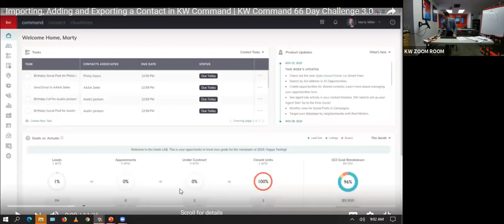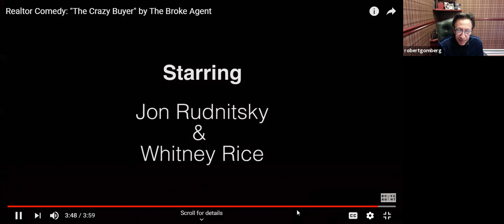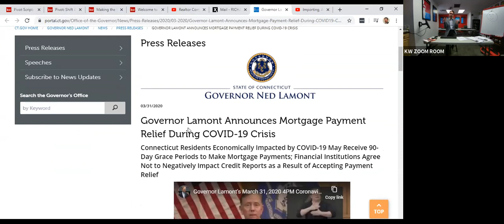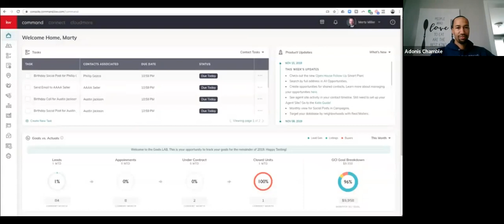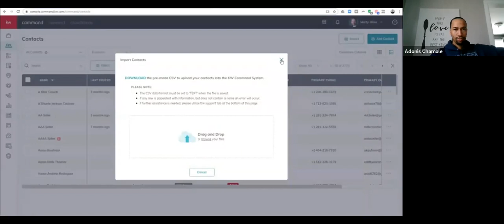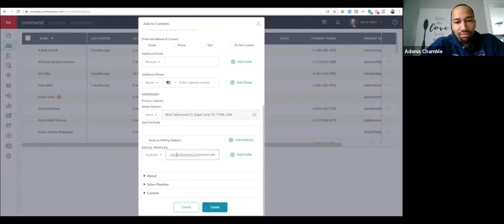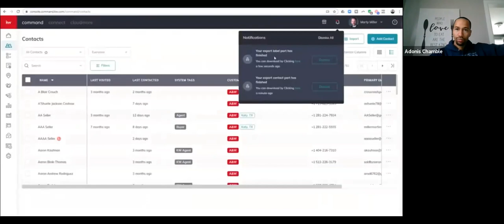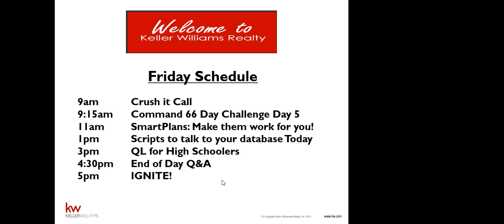Crush it Call 4/3/2020 - 66 Day Challenge Day 5